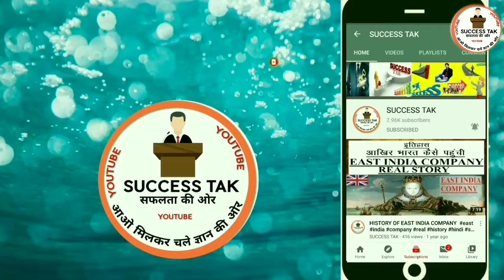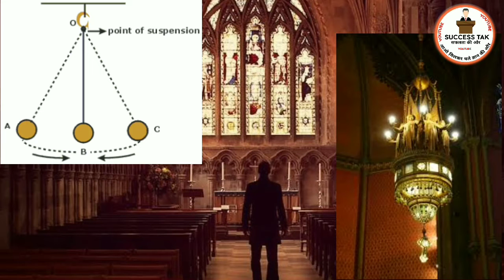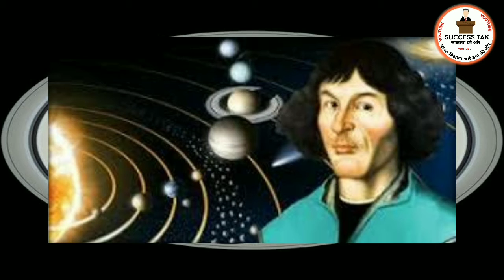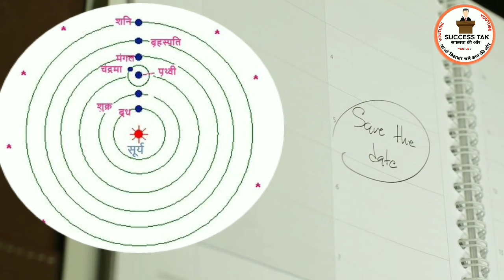Galileo Galilei biography in hindi || गैलीलियो गैलीली || by success Tak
About video || Galileo Galilei - the father of modern science || गैलीलियो को जेल क्यों हुई | Galileo Galilei facts | philosophic || Galileo Galilei biography in hindi || गैलीलियो गैलीली -आधुनिक विज्ञान के पिता || गैलीलियो गैलीली की जीवनी और योगदान Galileo Galilei biography in hindi || बृहस्पति ग्रह किसने और कैसे खोजा  what was Galileo Galilei's

Note:- This Video and photos are used only  for education purpose